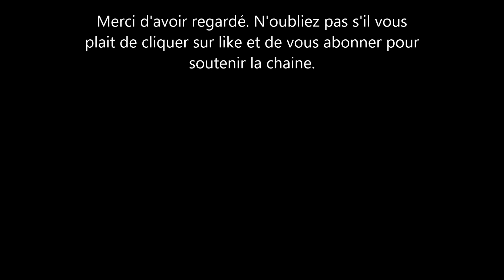Harry et Meghan Markle: pourquoi fait-on croire que La famille royale n'a pas de photos d'archie?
encore des spéculations sur l’état des relations entre meghan markle, le prince harry  et la famille royale. cette fois-ci les médias essayent de persuader le monde que cette relation est non existante. pour preuve les membres de la famille royale tel que les Cambridge, la reine d'angleterre et le prince Charles n'ont pas de nouvelles photos du couple.